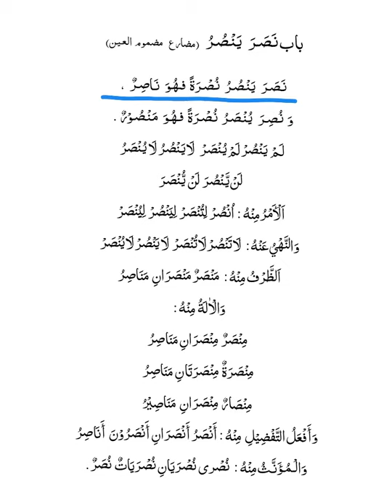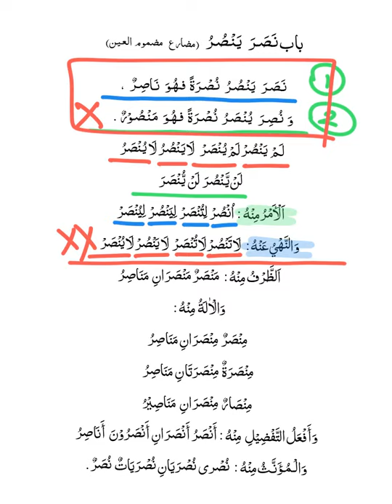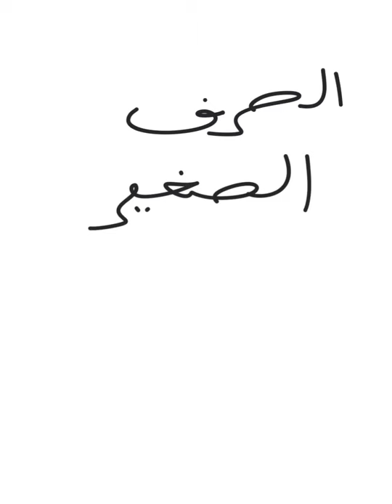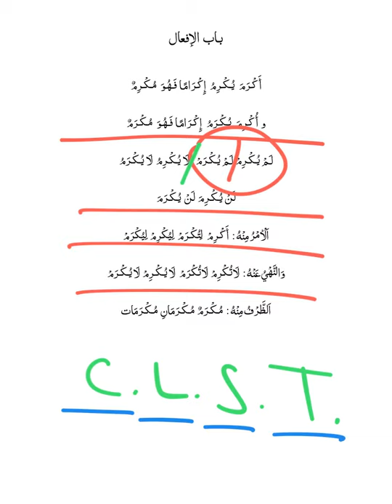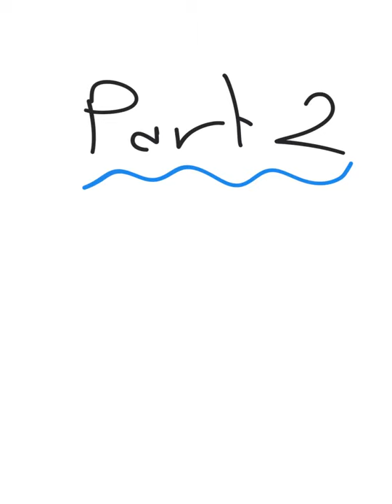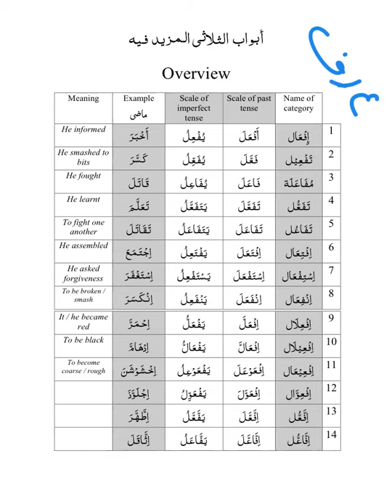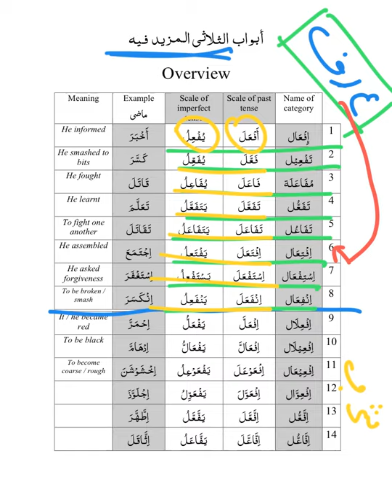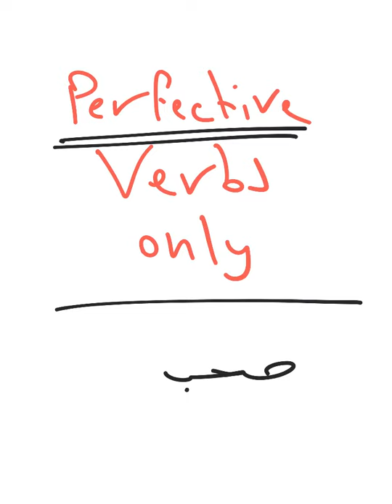Alimiyyah | Year 1 | Morphology Exam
This video contains details about the year 1 Alimiyyah Morphology exam. This will be conducted orally.